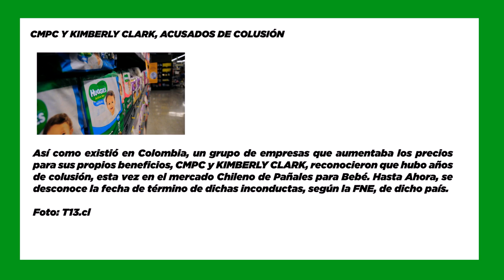SEMANAVD1: CMPC Y KIMBERLY CLARK, ACUSADOS DE COLUSIÓN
Así como existió en Colombia, un grupo de empresas que aumentaba los precios para sus propios beneficios, CMPC y KIMBERLY CLARK, reconocieron que hubo años de colusión, esta vez en el mercado Chileno de Pañales para Bebé. Hasta Ahora, se desconoce la fecha de término de dichas inconductas, según la FNE, de dicho país.

Foto: T13.cl